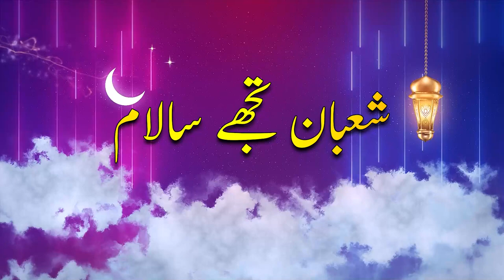Shabaan Tujhe Salam | 1st Shabaan | Wiladat BiBi Zainabس | Syed Meesum Raza | 2023-1444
Program: Shabaan Tujhe Salam
Topic: Wiladat e Bibi Zainabس
Host: Syed Meesum Raza
Script: Syed Meesum Raza
Production

●Graphics Section ©
Copying of all Other Social Media Graphics Work Which Included Posters , Banners , Flyers & Logo's are registered under syedmeesumraza ©.